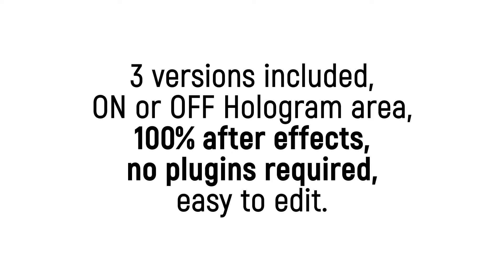NFT Promo for After Effects 2022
MAIN FEATURES

100% After Effects
Full HD resolution / 24fps
0:15, 0:20, 0:32 sec duration
Text Placeholders are completely modular
3 versions
12 Media Placeholders